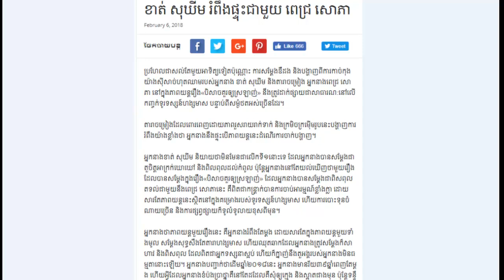ពត៌មានសិល្បៈ, ខាត់ សុឃីម សង្ឃឹមថានឹងផ្ទុះជាមួយ ពេជ្រ សោភាមានរឿងអ្វីពីសេសម្លេះលោក, ស្រុកខ្មែរ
ពត៌មានសិល្បៈ, ខាត់ សុឃីម សង្ឃឹមថានឹងផ្ទុះជាមួយ ពេជ្រ សោភាមានរឿងអ្វីពីសេសម្លេះលោក, ស្រុកខ្មែរ ពត៌មានសិល្បៈ, ខាត់ សុឃីម សង្ឃឹមថានឹងផ្ទុះជាមួយ ពេជ្រ សោភាមានរឿងអ្វីពីសេសម្លេះលោក, ស្រុកខ្មែរ